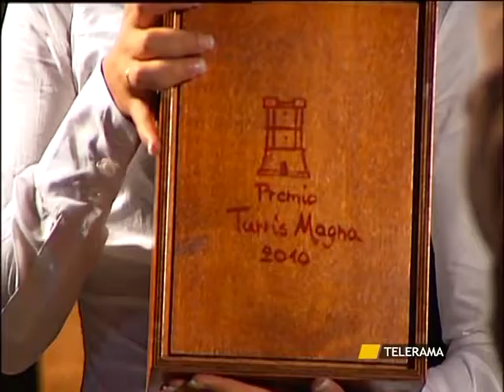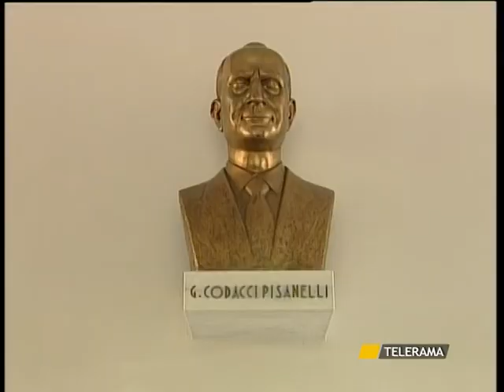TR NEWS 04.08.10 SVZ PREMIO TURRIS MAGNA.mpg